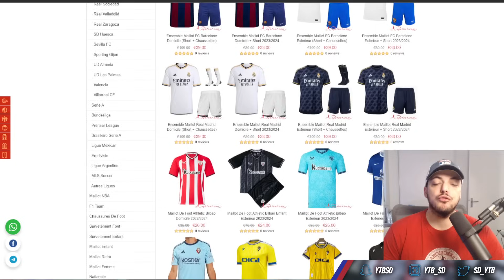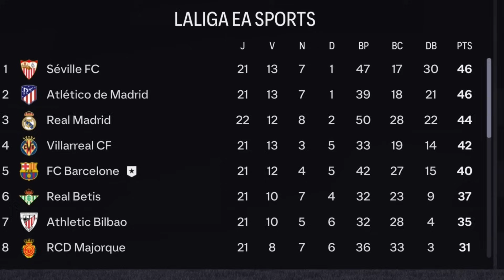J'accepte TOUTES les OFFRES de TRANSFERT avec le BARÇA sur FC24 !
ATLO :
1- Accepter toutes les offres de transfert
2- Le recrutement se fait en janvier
3- Interdiction de prendre des joueurs en fin de contrat
4- Le mercato est libre
5- Le club choisi doit avoir au moins 4.5 étoiles
6- Les joueurs en fin de contrat doivent être prolongés
7- Les joueurs prêtés doivent être rappelés
8- Objectif: gagner le championnat dans 2 saisons
9- Gagner le championnat avant la 2èmes saisons ne compte pas
10- Tous les matchs sont simulés
11- Je dois accepter tous les échanges de joueur que propose le jeu
12- La difficulté des transferts doit-être en “souple”